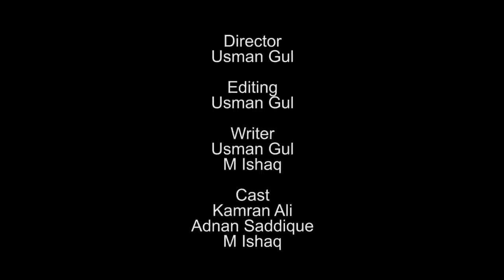Da Kali Mazdoran Pk Vines New Funny Video 2023😂😂😂😂 @GulProduction pktv pashto.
PkTv2022 Pk_Vines_2023 Pk_Plus_Vines_2023 Pktvvines2023 Pk Tv vines 2023 Pktv Pk_Tv_2023 عدنان پشتو مزاحیہ ویڈیو ||Pk Vines New Funny Video 2023😂😂😱😂 My Instagram Id 👇👇👇
 Jalalkhanktk
 My Watsapp Number 👇👇👇

 SEO QUERIES 👇👇👇

Peshawar Sadagul_Vines_2023 Zindabad_Vines_2023 Takker_Vines_2023 AziKi_Vines_2023 Pashto_gane_2023 pashto_viral_videos tapay_2023 pashto_funny_videos_2022_New poshtofunny funny_video poshtofunnyVideos2023 Poshto_New_funny_video_2023 poshto_drama_2023 pohto_natona_2023 Pashto_old_drama پشتو گانے نعتونہ ڈرامے عمران_خان خان ٹپے, poshto_tappy_2023 Ghazl_2023 Gane_2023 Pashto_2023_drama NewPashto PkPlusVines New_Funny_Video_2023 ghazal pktv pashto pashtobayan pk pathan'sReaction Pk_Plus_Vines_2023 Pktvvines2023 Pk Tv vines 2023 Pktv Pk Tv 2023 Sadagul_Vines_2023 Zindabad_Vines_2023 Takker_Vines_2023 AziKi_Vines_2023 Pashto_gane_2023 pashtovideo tapay_2023 pashto_funny_videos_2022 NewPashtoVideo pashtofunnyvideos2023 PoshtoNewfunnyvideo2023 poshtodrama2023 pohto_natona_2023 pashto_old_drama گانے pashtotappy2023 PashtoGhazl2023 PashtoGane2023 Pashto2023drama NewPkPlusVines pashtoviral pashto_viral_tiktok_song pashtopoetry pashtosong ______________________________________ NOTE ⚠️ I do not own the video and do not take any credit for it whatsoever. My only contribution was reupload this video for aesthetic and entertainment purposes. I hope you guys enjoy this and let me know some more funny videos that you guys would like . For Promotional Use Only. We Do not Wish to make any Commercial Use of this & Intended to Showcase the Creativity Of the Artist Involved.* The original Copyright(s) is (are) Solely owned by the Companies/Original-Artist(s)/Record-label(s).All the contents are strictly done for a promotional purpose* DISCLAIMER: As per 3rd Section of Fair use guidelines Borrowing small bits of material from an original work is more likely to be considered fair use.